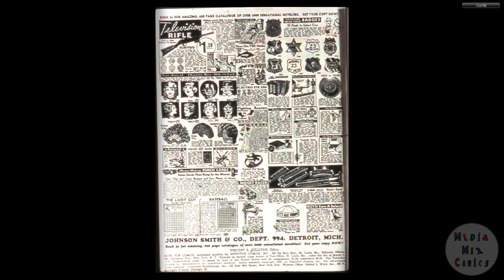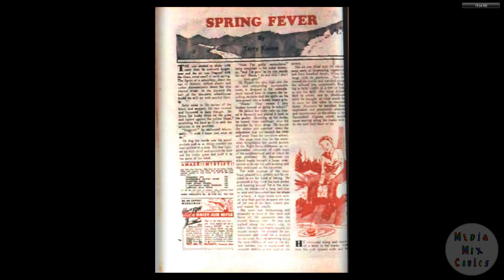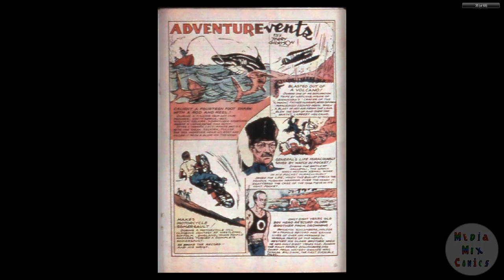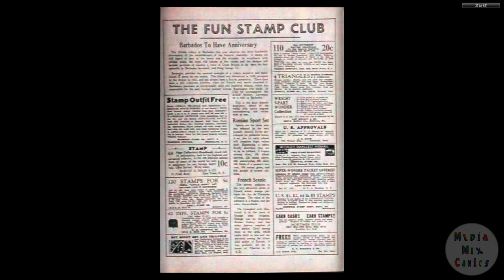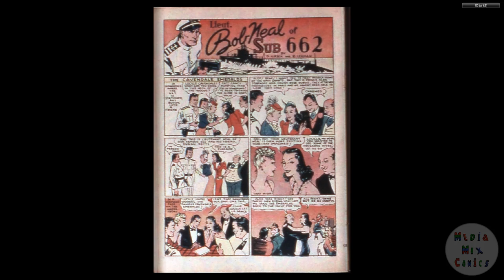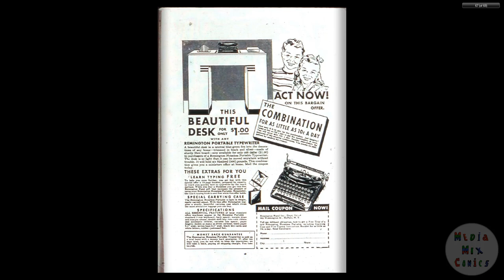DC CHRONOLOGY____00119 More Fun Comics 042 Fiche Minus 2 Pgs